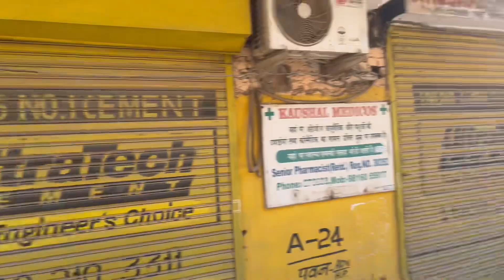First day in B.Ed college solan Himachal Pradesh 📿